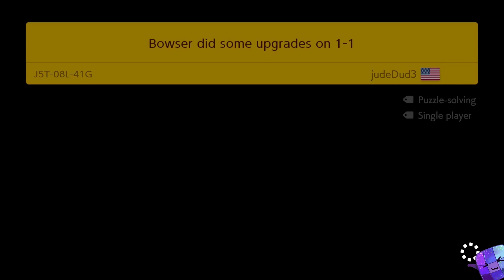Super Mario Maker 2 🔥 Expert Endless Challenge #1433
Super Mario Maker 2 Gameplay 🔥 Expert Endless Challenge

0:00 - Level 1
2:25 - Level 2
7:32 - Level 3